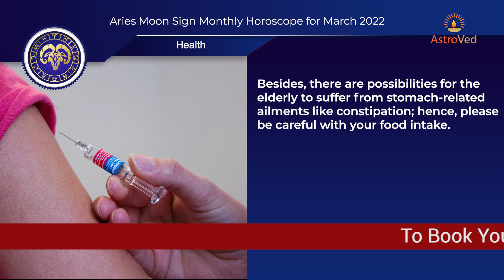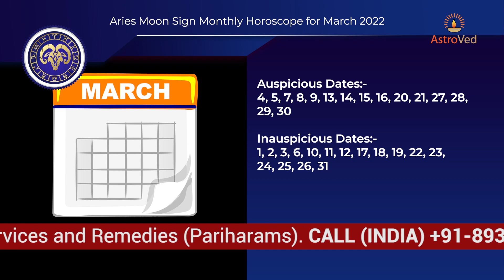March 2022 Aries Monthly Horoscope Prediction |Aries Moon Sign Predictions March 2022